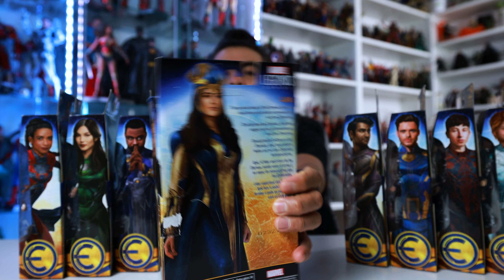MARVEL LEGENDS ETERNALS WAVE + BAF UNBOXING Y REVIEW EN ESPAÑOL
HOLA COLLECTORS HOY LES TRAIGO EL UNBOXING Y REVIEW DE TODA LA WAVE DE MARVEL LEGENDDS, LOS ETERNALS. DISFRUNTELO Y DIGANME QUE LES PARECIO ESTA WAVE SI Y LA CONSIGUIERON.